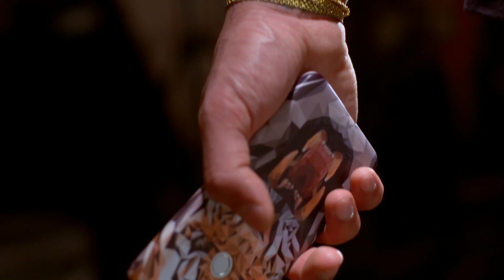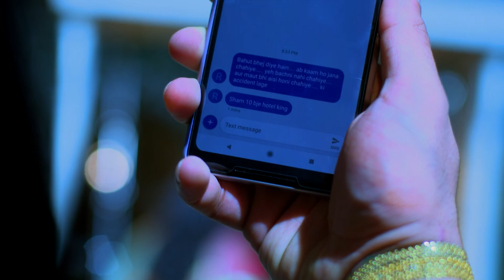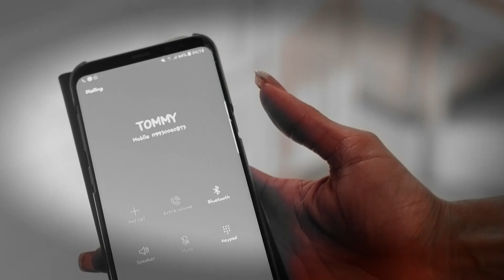Superhit - Full Ep - 5 - Zee TV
Show Name : Superhit
Producer/Star Cast :

0